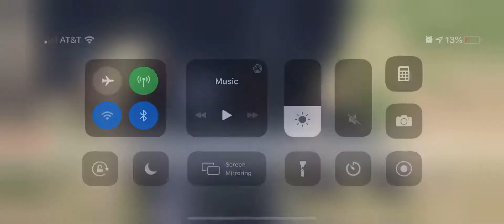Asphalt 9 American Season MKII round 3